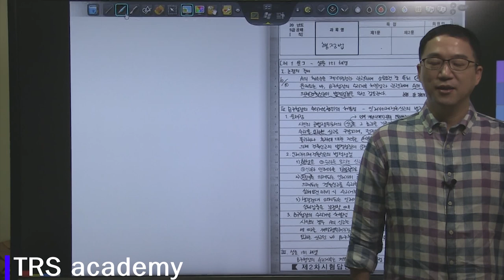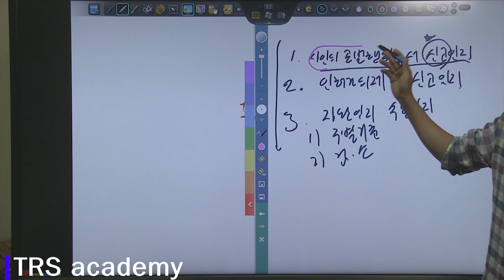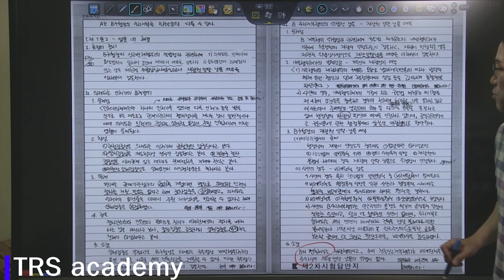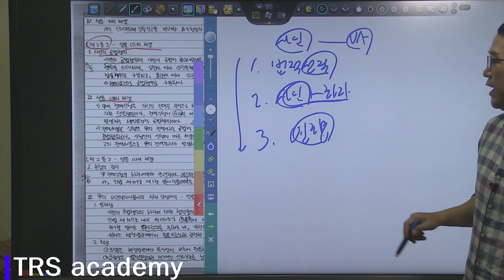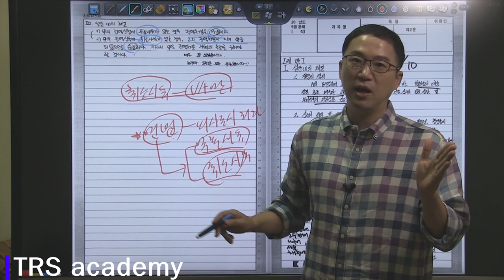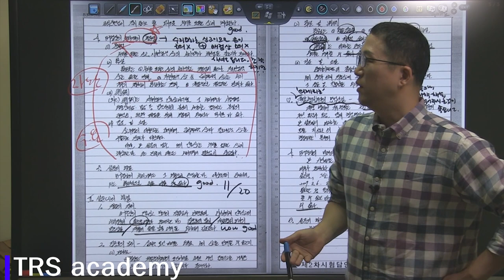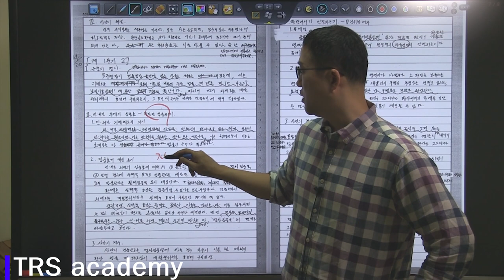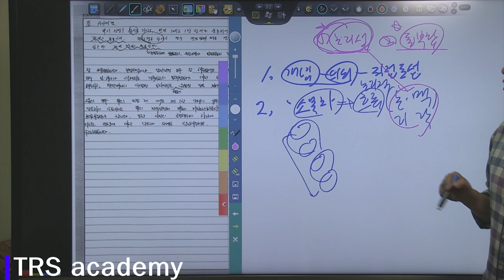2018 박도원 행정법 1순환 모의고사 2회